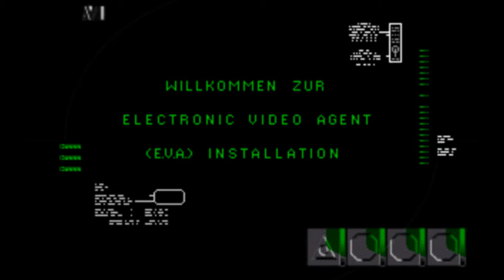Command & Conquer Operation Tiberium Sun GDI german Cutscene Part 1